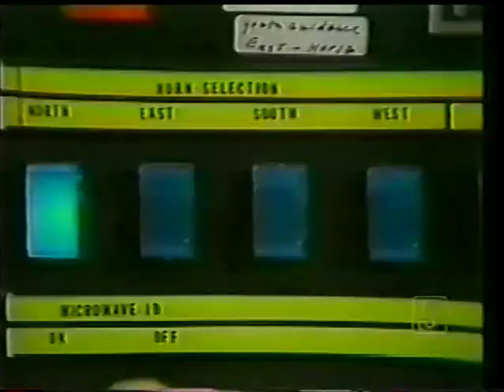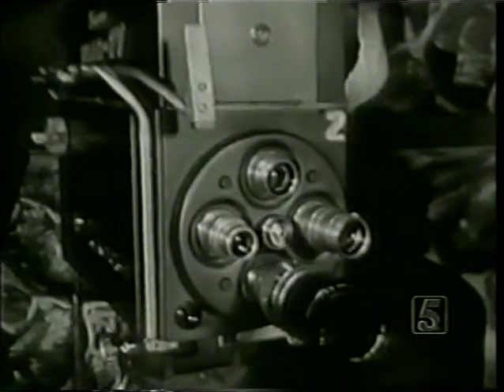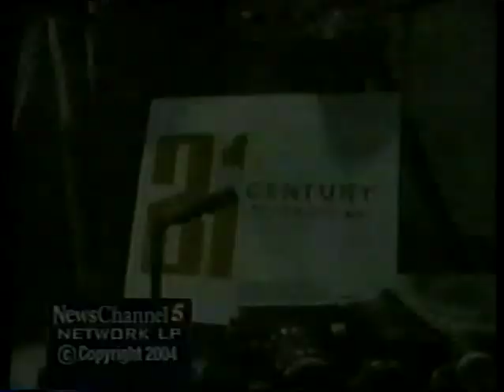Roy Smith Interview